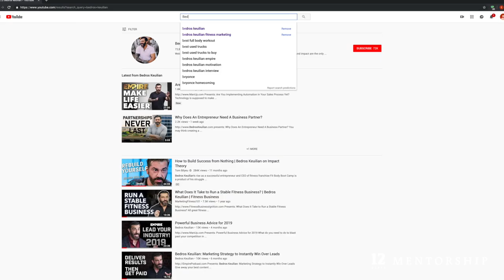12-Month Mentorship with Accountability Coach Steve Eckert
12-Month Mentorship with Accountability Coach Steve Eckert